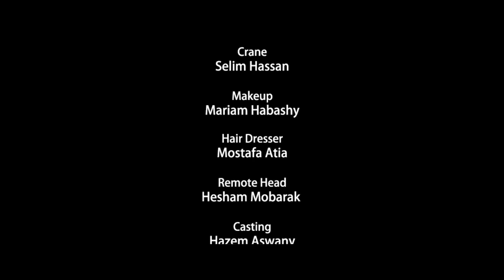Nathalie Saba - Fe Nas ( Official Music Video ) I نتالي سابا - في ناس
The official Music video of Nathalie Saba- Fe Nas نتالي سابا - في ناس

Lyrics : Dua'a Abdelwahab
Composition : Sari Hany & Nathalie Saba
Music Production, Mix and Mastering : Sari Hany
Directed by : Omar Nayef
Produced by : Tarek Geddawy
Cinematographer : Taimour Taimour
Editor : Asser Ali Yehia
Art Director : Ahmed Shaaban
Stylist : Nada Agwa

كلمات الأغاني    I   Lyrics

في ناس تتوه
و ناس تعيش
و ناس تطير بجناح و ريش
في اللي صابر
و اللي حاير
و اللي غاوي شكل و مناظر

و اللي طول الوقت راضي
و اللي واخد كله عادي
و اللي عاش الدنيا دي سجن انفرادي

مايهمنيش في سكة سالكة او مفيش
مايهمنيش هاعرف لوحدي ازاي اعيش
مايهمنيش شكل الحكاية كلها
انا مش هاكون غير بس نفسي ، هاكون انا

في ناس حويطة
و ناس عبيطة
و ناس بتمشي في ضل حيطه
في قلب نفسه يحب مرة
و قلب حظه اشارة خضرا
اللي ساكت غرقان في نومه
و اللي شايل جواه همومه

و اللي عاش اليوم بيومه
و اللي مش طايق هدومه
و اللي جوا دماغه زحمة و ناس و زيطة